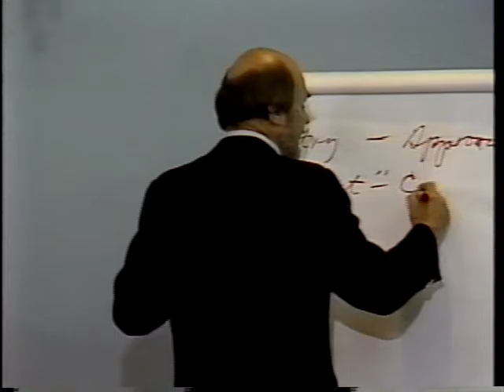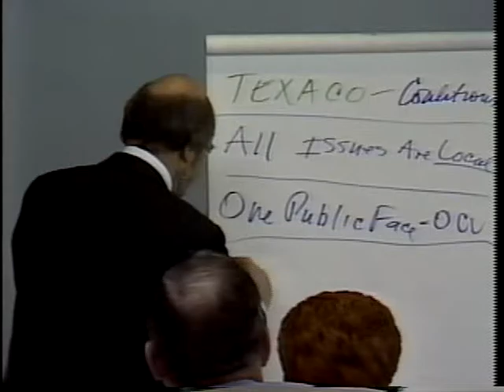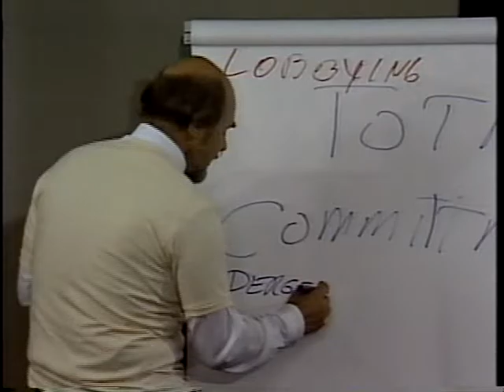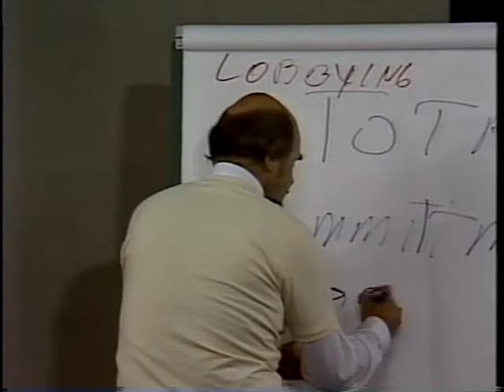Ambassador issues trainingPart 5 track 1